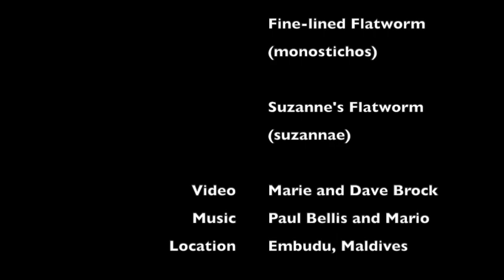Three types of Flatworms Marching on Embudu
A compilation of three videos showing different types of Beautiful Flatworms exploring the reef on Embudu.